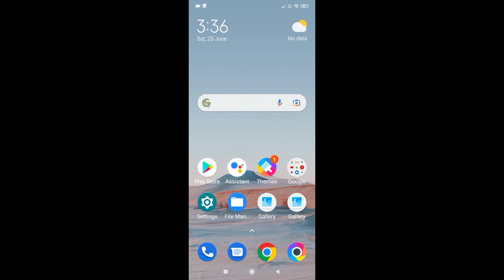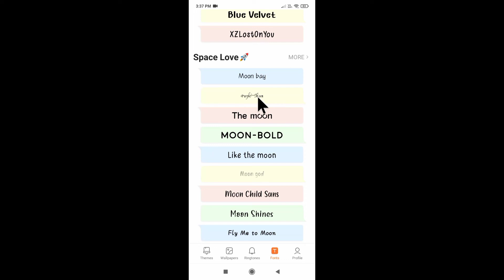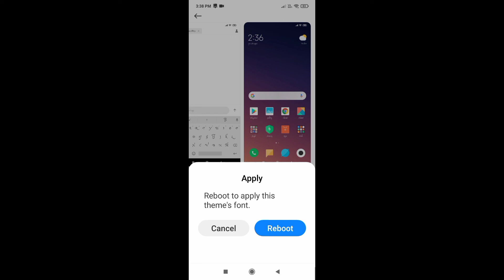poco mobile me font/font style change kaise kare ‍।। how to change font style in poco phone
is video me bataya gaya hai friends ki poco mobile me font style ko change Kaise kiya jata hai